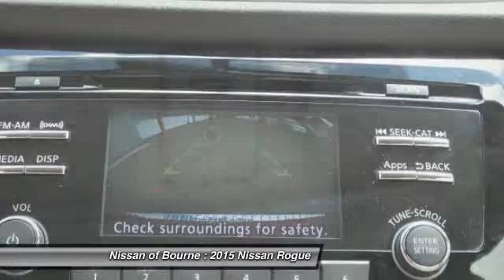2015 Nissan Rogue Bourne MA N13097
2015 Nissan Rogue SV